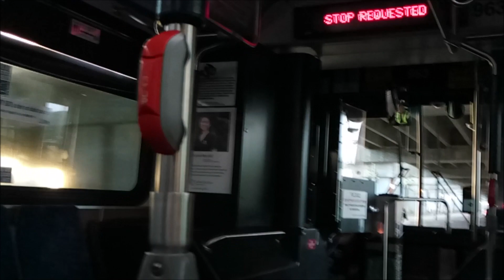Honolulu TheBus #963 Route 9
Honolulu TheBus #963 Route 9 Navy Nimitz Gate. Wednesday 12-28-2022 at 523 pm.

1:09 Driver "Next stop airport you're next- What airline you going?'
"Southwest!"